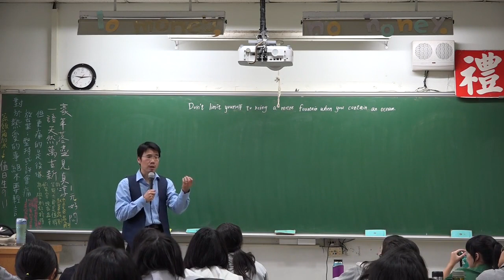基改和農藥你怕哪一種 憑什麼因為農夫要偷懶讓我必須承受吃基改食品的風險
基改能讓農作物的品質高價格低嗎
贊成基改或恐懼基改嗎